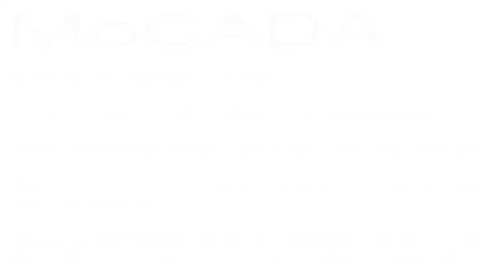The history & mission of the Museum of Contemporary African Diasporan Art (MoCADA)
10/25/11  Laurie Cumbo, Founder & Executive Director of the Museum of Contemporary African Diasporan Art (MoCADA), grants us an exclusive interview regarding the museum. including its history, everyday operations, daily challenges, resolutions to those challenges, & community involvement.